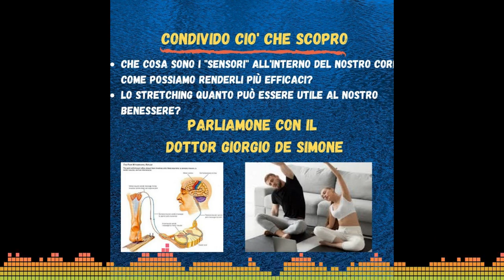i segnali del nostro corpo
Che cosa sono i sensori all'interno del nostro corpo? Come possiamo renderli efficaci? Lo stretching quanto può essere utile al nostro benessere? Scopriamolo insieme al Dottor Giorgio De Simone